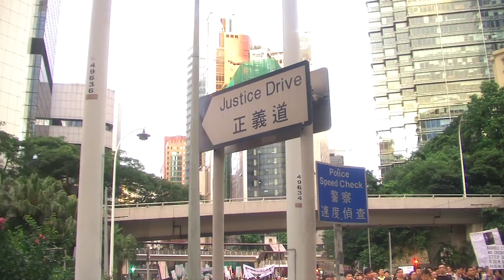First of July Rally 2012: Justice Drive junction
A VIDEO ASSET OF PBL NEWS SERVICE.

Participants of the First of July Rally pass through the Queensway junction with Justice Drive.

Raw footage information
Productions for the Budget-Limited (PBL): RAW FOOTAGE FORM
Location: Queensway/Justice Drive junction
Equipment: JVC Everio GZ-HD3
Filename: PRG029\MOV006.TOD
Timestamp: 01 JUL 2012/19.02